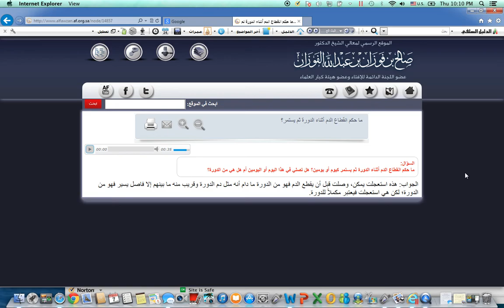What If A Woman' s Period Ends And Then She Sees Blood the Next Day? Shaykh Al-Fawzaan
Menstration issues